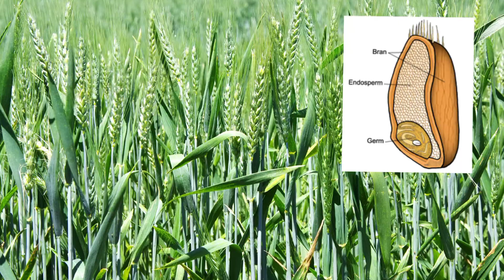TOP 4 UNHEALTHY ITEMS THAT YOU ARE CONSUMING DAILY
Hi guys,this vdo is all about "Top 4 unhealthy item that you consuming daily"
replace those unhealthy items with these super foods.

I'm uploading vdos on health, fitness and lifestyle and I will.The only goal is to keep you guys fit and active and to make our country the most fittest country.

I upload more fitness and motivation content on my Instagram and Twitter handle so if you want to know more about me or you have any doubts ask me there.

in this vdo:-
replace these unhealthy items with healthy item.
top 4 unhealthy item in your kitchen.
replace unhealthy food with healthy food.
top unhealthy food that looks healthy.